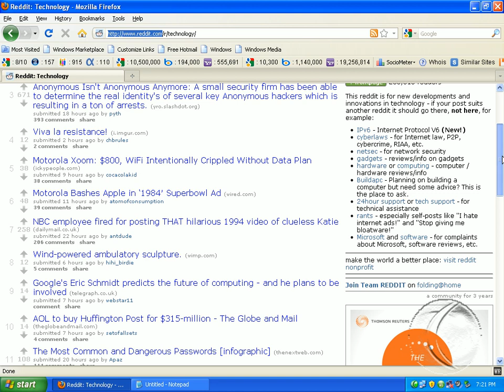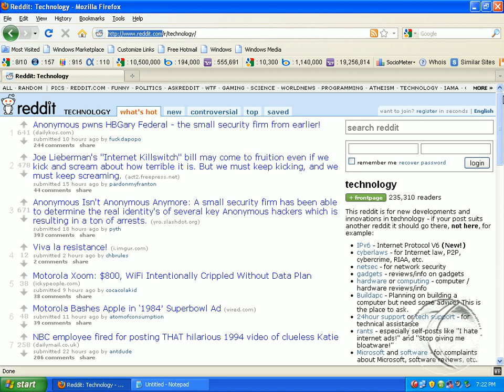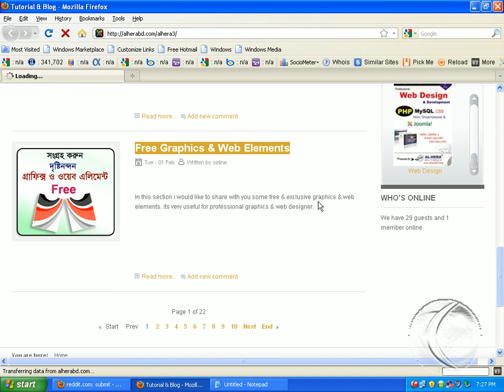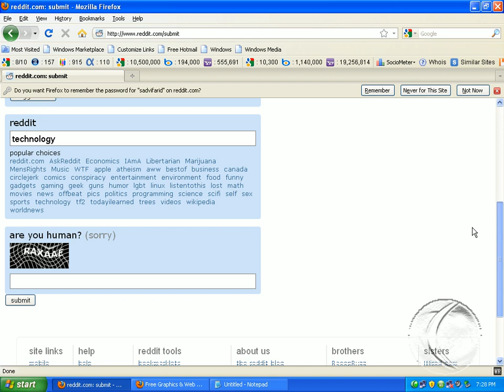কিভাবে SEO সোসিয়াল বুকমার্কিং করবেন?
Social bookmarking bangla tutorial